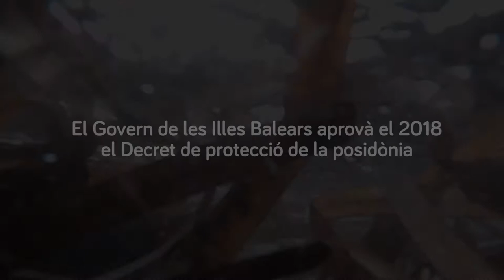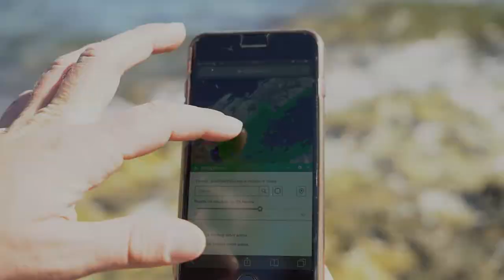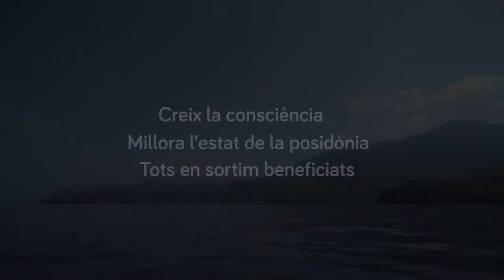Presentació del projecte "Atles Submarí de la posidònia oceànica" a la WTM